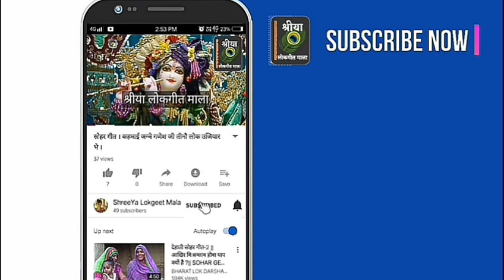Saawan Geet | इहै सावन मा झुलनी गढ़ाई द पिया जिया बहलाई द पिया न !! Shreeya Lokgeet Mala